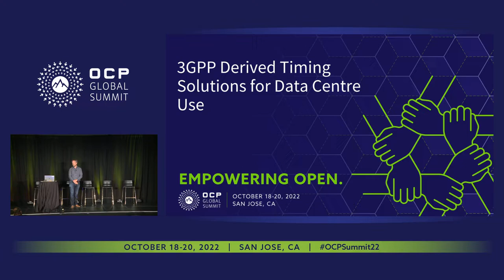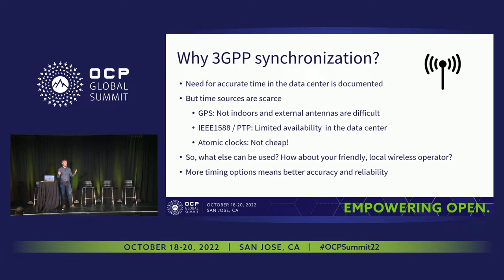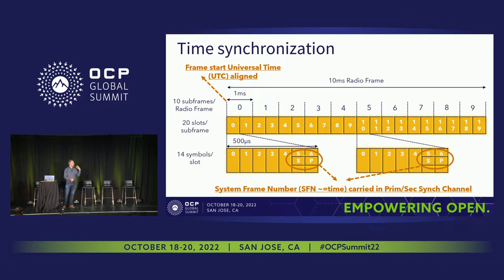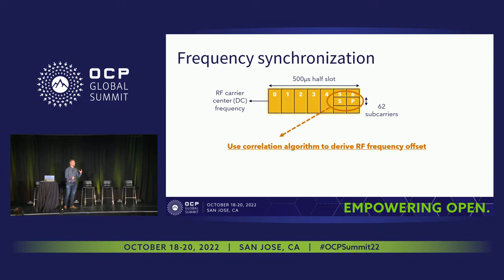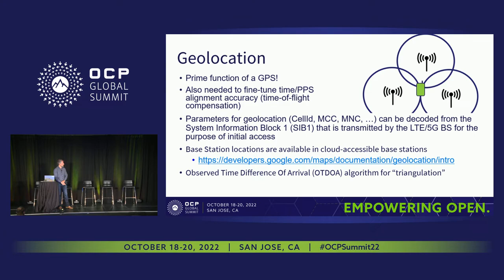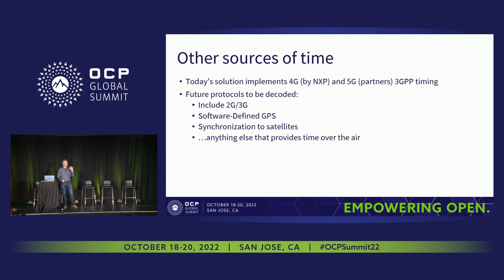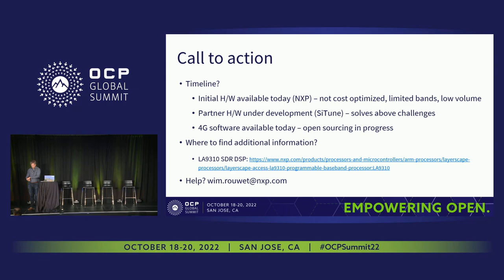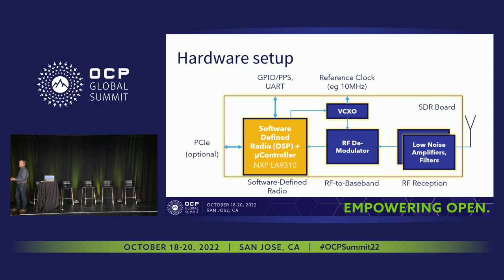3GPP derived timing solutions for data center use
Wim Rouwet (NXP semiconductors)